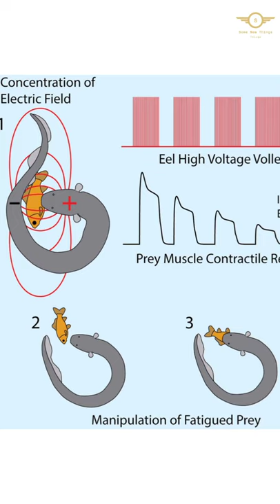⚡ Unknown facts about Electric Eel in Telugu